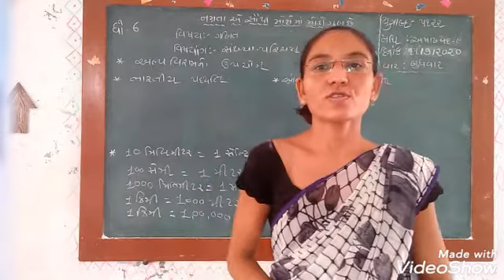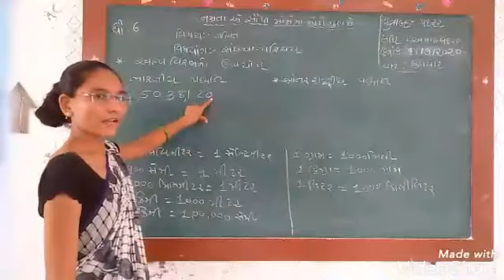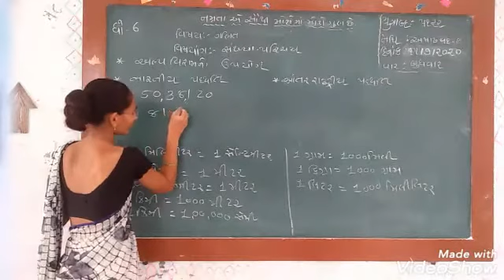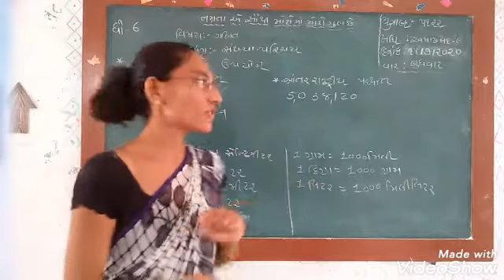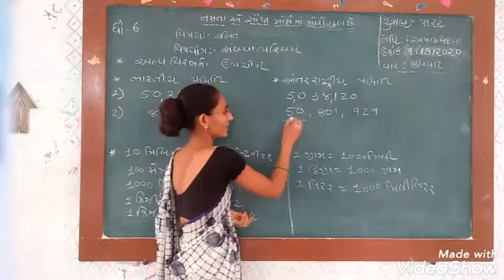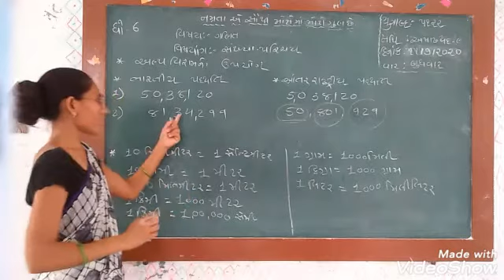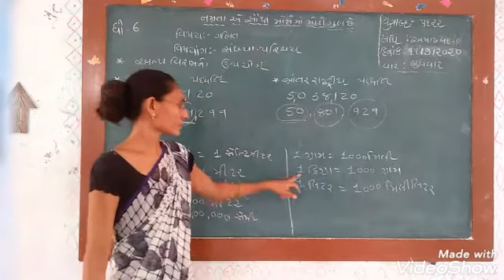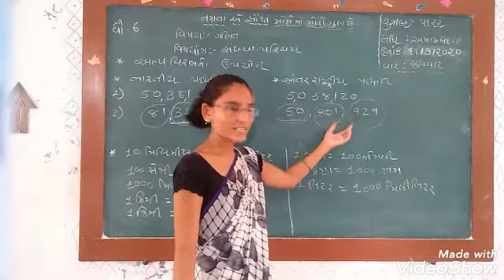Std 6 maths chapter 1 bhag 4